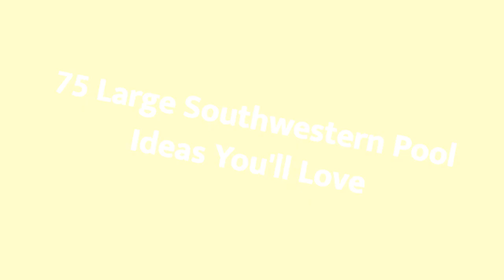75 Large Southwestern Pool Design Ideas You'll Love 😊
Browse southwestern swimming pool designs to get inspiration for your own backyard oasis. Discover southwestern pool deck ideas and landscaping options to create your poolside dream.

0:00:00 - Intro
0:00:12 - Large Southwestern Pool Design Ideas You'll Love: Inspirations 1 to 25
0:03:03 - Large Southwestern Pool Design Ideas You'll Love: Inspirations 26 to 50
0:06:07 - Large Southwestern Pool Design Ideas You'll Love: Inspirations 51 to 75